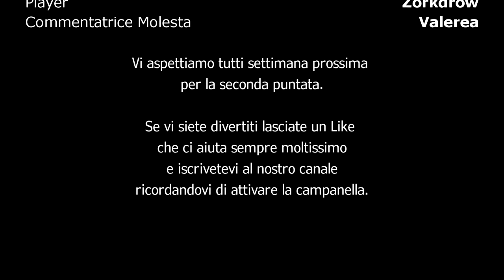Rise of the Tomb Raider #1: Lara e L'Orribile Neve - Monday Adventures (MAd) EP 1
Il Monday Adventure (MAd), la nostra serie del lunedì, comincia con Rise of the Tomb Raider che vi porterà principalmente nelle fredde e nevose terre della Siberia, ma ovviamente anche in giro per il mondo. Un gioco dall'atmosfera incredibile, neve esclusa (fa cagare quella) e con non pochi errori di progettazione. Gioca Zorkdrow, per la prima volta con lo Steampad che ci regalerà non pochi problemi di adattamento :)

Fantozzi - il ritorno: Fulvio Lucisano, Vittorio Cecchi Gori, Rita Rusić
Una Pallottola Spuntata: Paramount Pictures
Batman - Arkham City: Rocksteady Studios, Warner Bros. Games Montréal, Warner Bros. Interactive Entertainment, DC Entertainment
Tomb Raider: Anniversary: Crystal Dynamics, Buzz Monkey Software, Eidos Interactive, Feral Interactive
Tomb Raider: Legend: Crystal Dynamics, Nixxes, Buzz Monkey Software, Human Soft, Fathammer, Eidos Interactive
Tomb Raider (2013): Crystal Dynamics, Square Enix, Feral Interactive